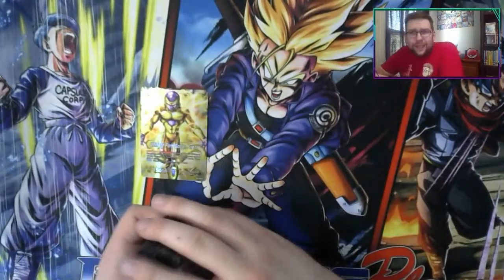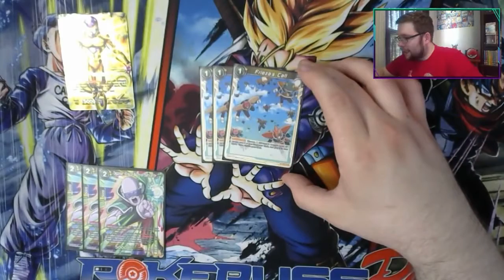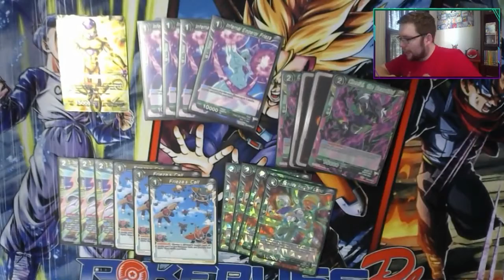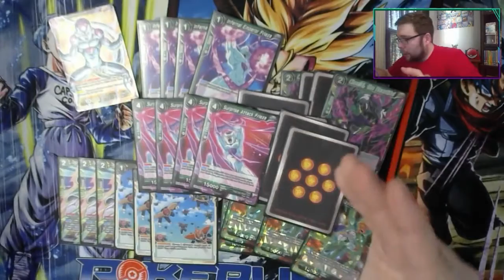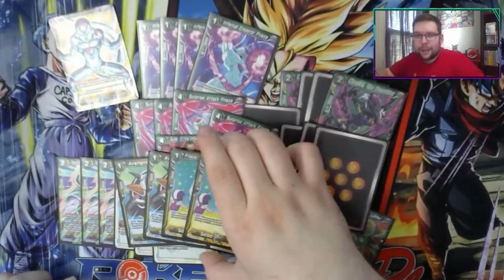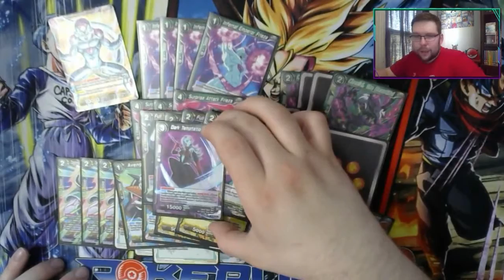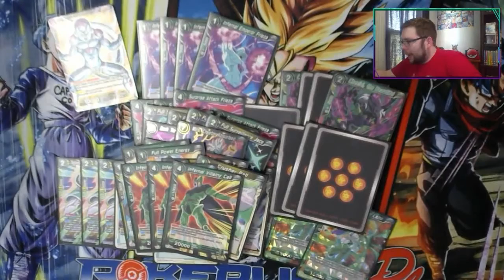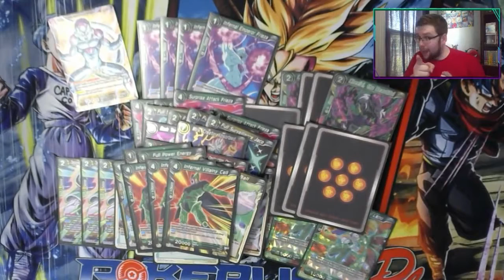Back to Origins | Golden Frieza Deck | Deck Tech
Back to Profiles, Back to the Beginning! BACK TO FRIEZA! New Set 1 golden frieza deck! Don't Skip this profile, its a sleeper Deck!

Month of May 2019 you can get 15% when  you use the code "PokePeeps"!

Bottom Dollar Trading Cards
5199 Mahoning Ave, Warren, OH 44483